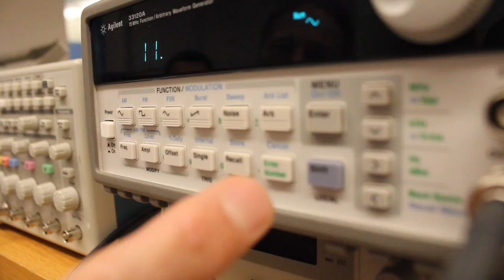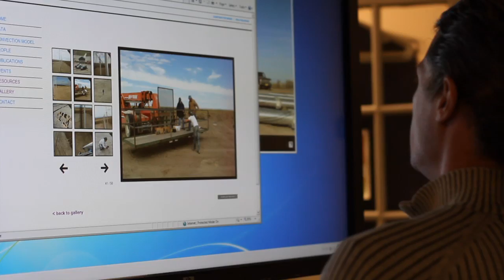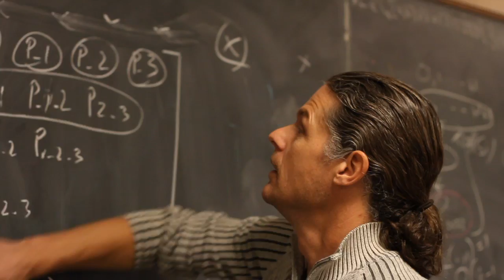Dartmouth Engineering Professor Simon Shepherd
Simon Shepherd, Associate Professor of Engineering, discusses his work on the Super Dual Auroral Radar Network (SuperDARN) project and space weather prediction research.